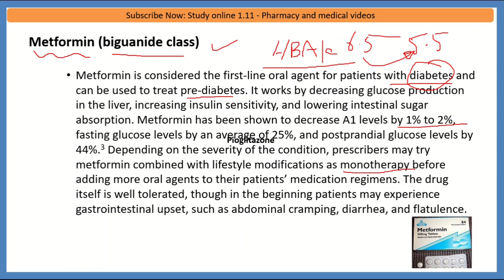Metformin Tablets 500mg in urdu - Metformin tablet 500mg kya kam karta hai - Uses, Side Effect, Dose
This video is about that is the Metformin Tablets 500mg in urdu - Metformin tablets 500mg kya kam karta hai - Uses, Side Effects, Dose @HealthPlus01
metformin tablets 500mg, metformin hydrochloride 500 mg, metformin weight loss, metformin, metformin mechanism of action,